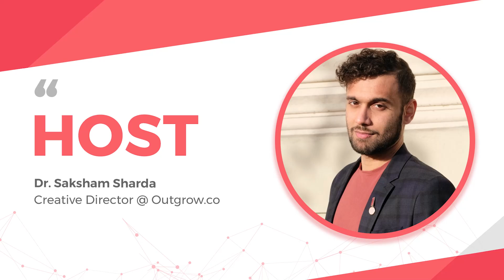Managing Clients, Cash, and Calendars in 2024: Oz Alon's One-Stop Solution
Oz Alon, the Co-founder and CEO of Honeybook, leads a team of visionary innovators and creative problem solvers. With a fervent mission to empower businesses to own their independence with passion and purpose, Oz is instrumental in building tools, resources, and a supportive community for independent ventures. Under his leadership, Honeybook pioneers a movement to ensure that independent businesses thrive by providing the necessary support and fostering an environment where entrepreneurs can succeed in doing what they love.

On The Menu:

1. Insights into the organic evolution of HoneyBook and the realization of the need for a platform for service-based businesses.
2. Discussion on how the recent Series E funding enables strategic investments while maintaining a lean approach.
3. Introduction of the concept of client flow as a parallel to an online store for service-based businesses.
4. HoneyBook's strategy stands out by offering a comprehensive solution, managing clients, cash, and calendars in one place.
5. Emphasizing the role of brand strength, rooted in core values and employee dedication.
6. Vision beyond HoneyBook involves promoting bilingualism among Israeli children to increase global opportunities.

Happy creating!